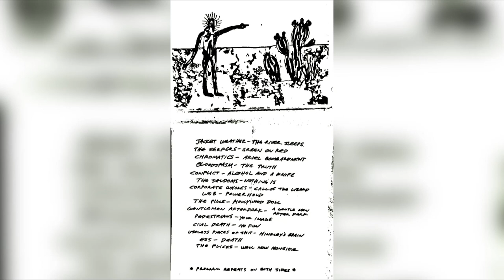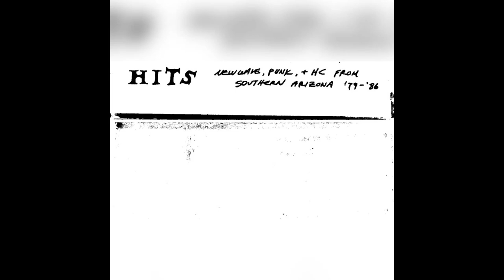Tucson's Greatest Cassette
Comp tape released on lumpy records :)

0:00 Jacket Weather - The River Sleeps
2:32 The Serfers - Green On Red
5:28 Chromatics - Ariel Bombardment
10:27 Bloodspasm - The Truth
11:49 Conflict - Alcohol And A Knife
13:22 The Seldoms - Nothing Is
14:18 Corporate Whored - Call Of The Lizard
15:30 WSB - Powerhold
16:35 The Pills - Hollywood Doll
19:28 Gentlemen Afterdark - A Gentle Man After Dark
22:26 Pedestrians - Your Image
25:13 Civil Death - No Fun
26:09 Useless Pieces Of Shit - Hinkley's Brain
26:55 ESS - Death
30:05 The Flicks - Well Now Monsieur